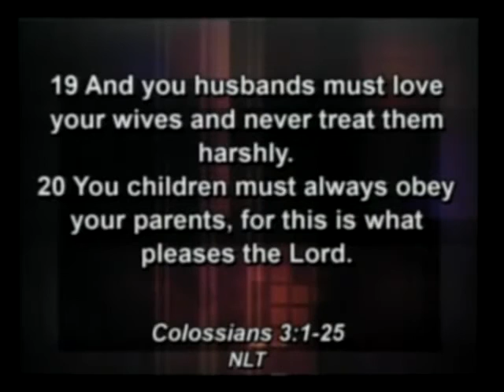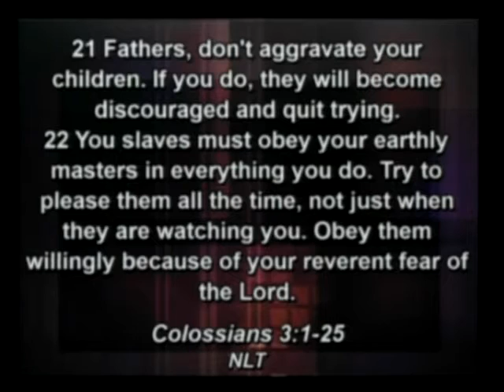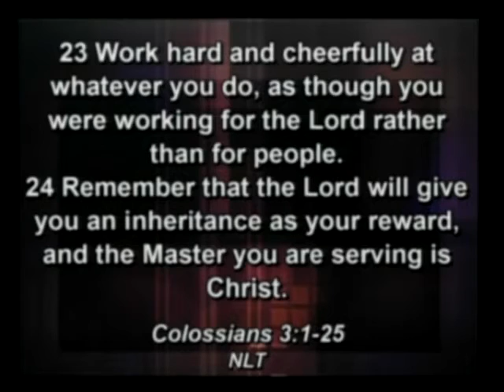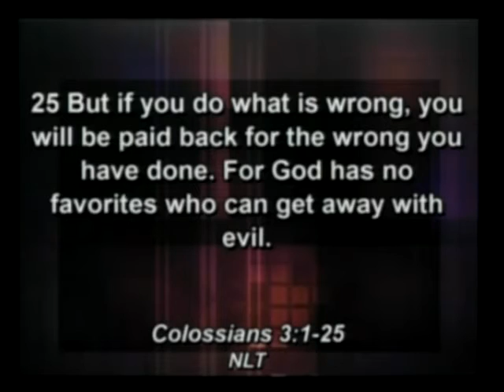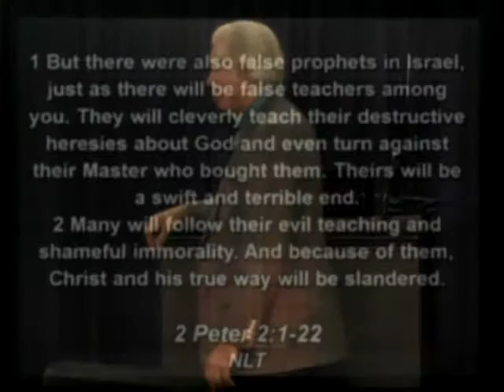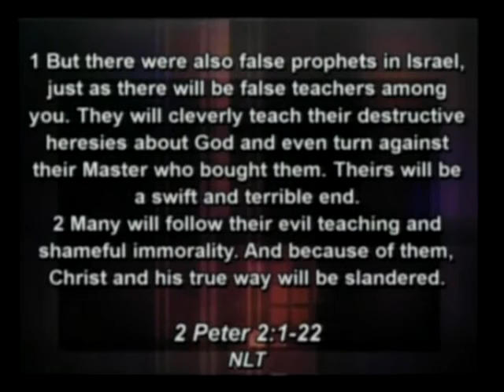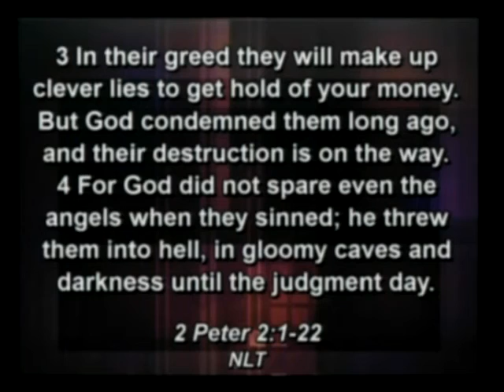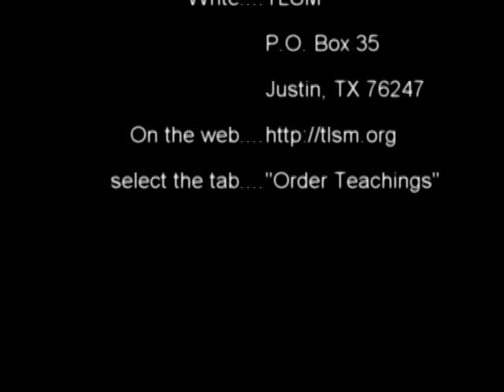TV 365 Make Allowance For Each Other's Faults 3 of 3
- Pastor Thurman Scrivner discusses Colossians 3